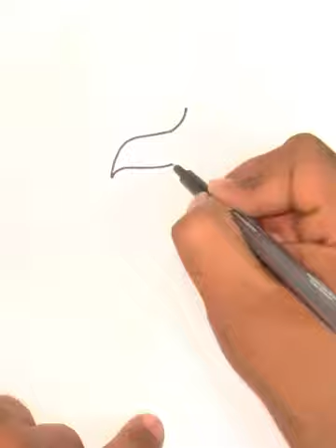How to draw Teeth 🦷 drawing | easy teeth drawing | step by step